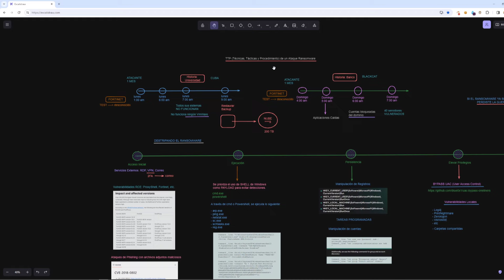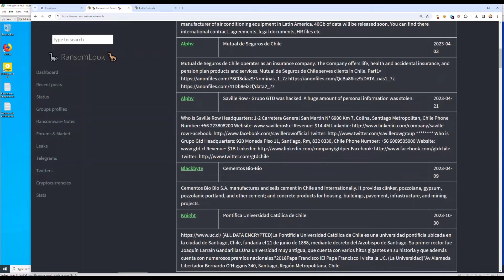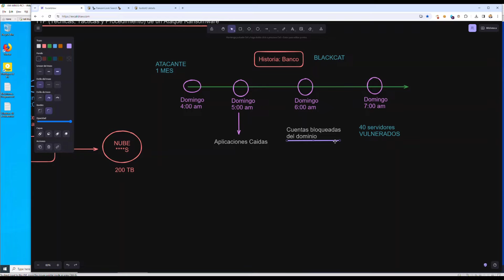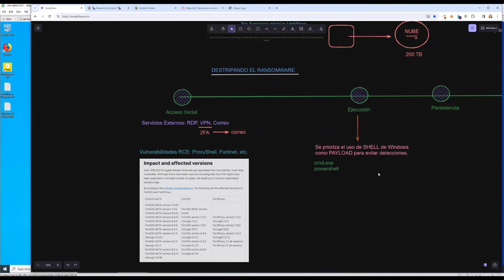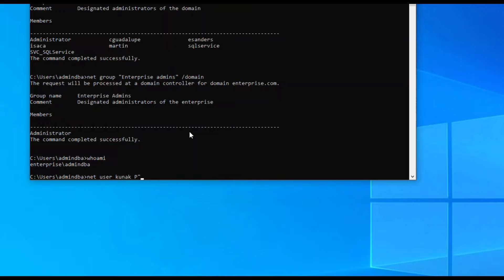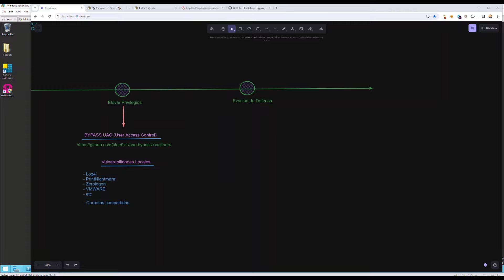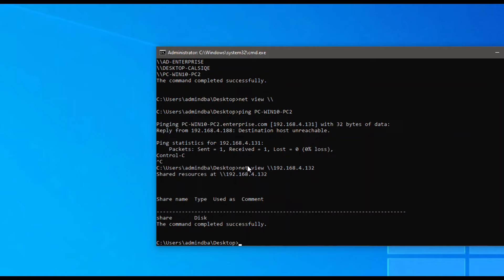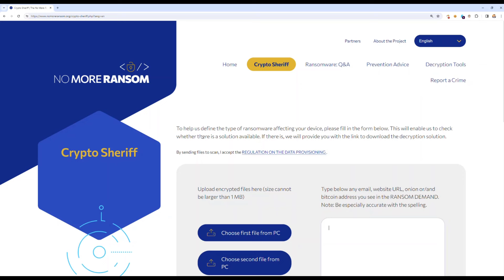Técnicas, Tácticas y Procedimientos de Ransomware Moderno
Webina realizado para explicar las TTP (Técnicas, Tácticas y Procedimientos) de Ransomware moderno. En el video explicamos cual es el procedimiento que utiliza el Ransomware para ingresar a la organización, desplegarse por la red y extraer información.

0:00 - Introducción y estructura del video
03:23 - Inicio del webinar
06:12 - Ransomlook.io para buscar ataques de Ransomware
10:01 - Búsqueda de Ransomware en la Deep Web
16:55 - Ejemplos y análisis de ataques de Ransomware en empresas
33:24 - TTP de Ransomware (paso a paso)
34:30 - Paso 01: Acceso Inicial
45:33 - Paso 02: Ejecución
57:03 - Paso 03: Persistencia
01:03:36 - Paso 04: Elevación de Privilegios
01:16:21- Paso 05: Evasión de Defensa
01:23:40 - Paso 06: Obtención de Credenciales
01:27:20 - Paso 07: Discovery
01:31:58 - Paso 08: Movimiento Laterales
01:32:37 - Paso 09: Exfiltración
01:35:00 - Conclusiones del ataque
01:37:50 - Ejecución de Ransomware